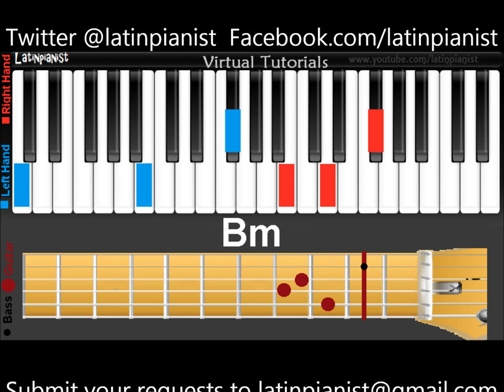Como Tocar "Como Llama de Fuego"(Mas De Ti) por Emily Pena en Piano, Guitarra y Bajo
Played on Dmaj. Thanks for Yasmidrums357 for the request.

Lyrics:
Como Llama De Fuego

//Como llama de fuego quemame Senor
Espiritu Santo Saturame
Y de tu uncion llename Senor
Esque Yo anelo tu presencia hoy//

//Mas de ti
Mas de ti
Yo quiero mas de ti
Mas de ti//

//Y como llama de fuego Espiritu
Y de tu uncion yo quiero mas Senor//